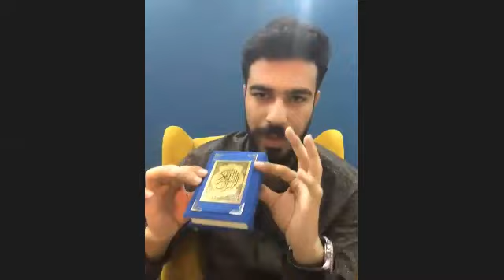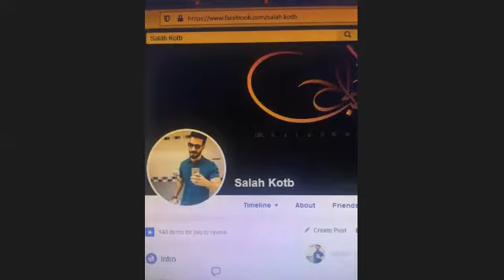Med Week how to balance between your studies, interests and your life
if you're wondering how to balance your life while you're a medical pharmacist or dentistry  student, Dr Salah Kotb will give you some advice for it .